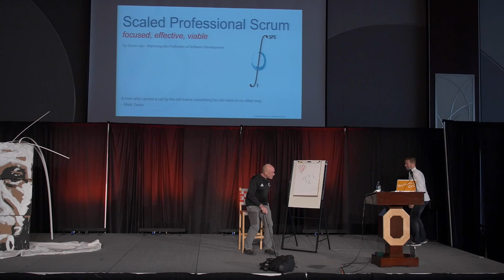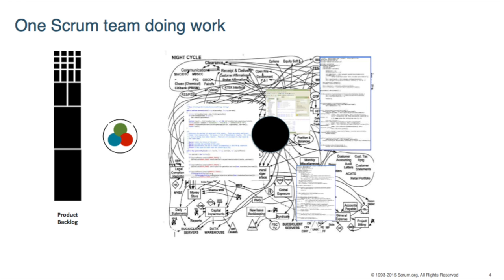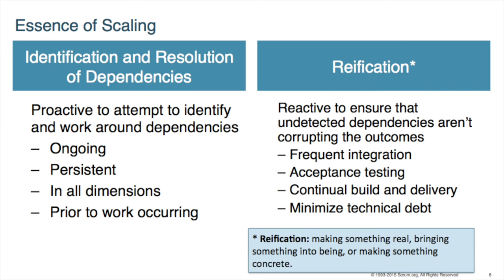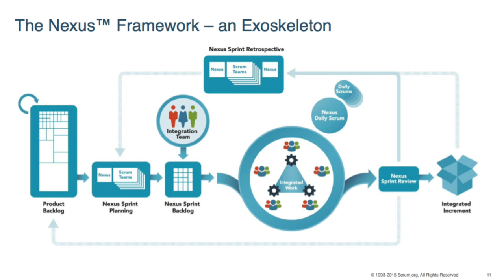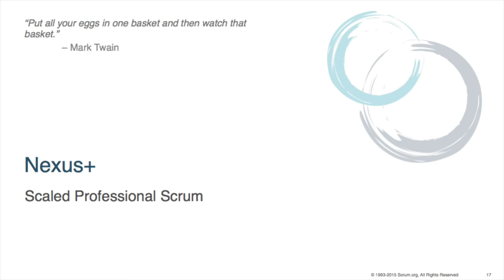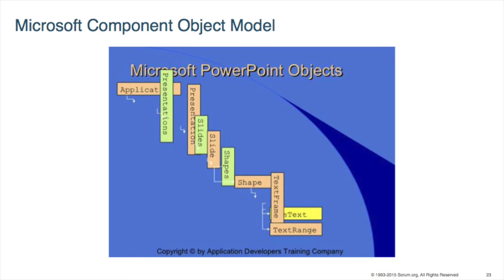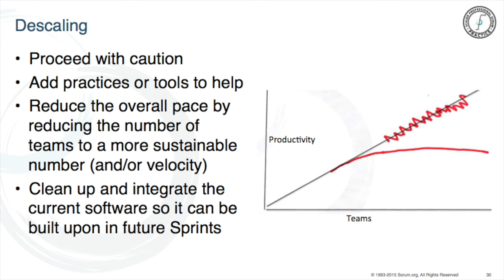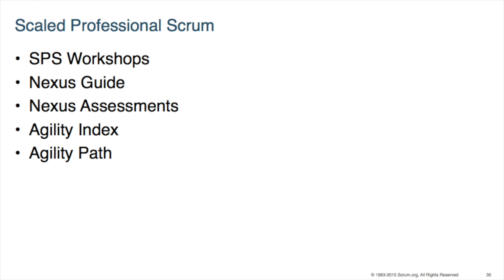Ken Schwaber - Scaling Scrum to Sustain Productivity - 2015 COHAA The Path to Agility Conference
The most productive software work unit is three developers that have worked together previously, understand the domain, and are masters of the technology. Everything else is less productive, requiring more inputs per unit of output.

So what motivates organizations to want to scale initiatives beyond the three developers? Is there a point where the drop in productivity is too great to sustain? We will explore the variables that diminish productivity as organizations scale projects and software initiatives.

Then we will inspect a solution for scaling Scrum that sustains productivity. It has emerged during my client work over the last twenty years.

In this solution, a Nexus framework coordinates multiple Scrum teams. Specific practices drive productivity and reduce waste. Productivity is managed. When productivity becomes unacceptable, we descale or Scrumble. When rigorously applied, productive scaling results.?”